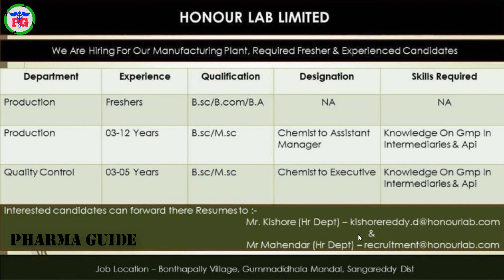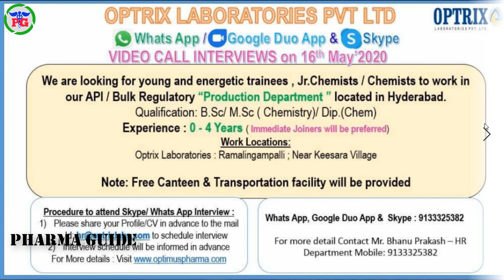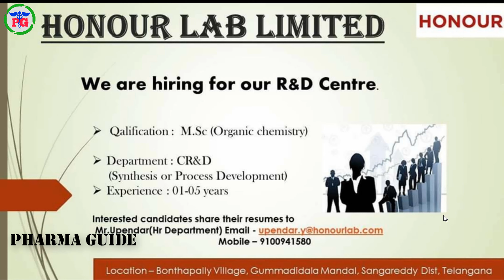Pharma News #539 AURIGENE HONOUR OPTRIX Latest Pharma Jobs 2020 For Freshers&Experience